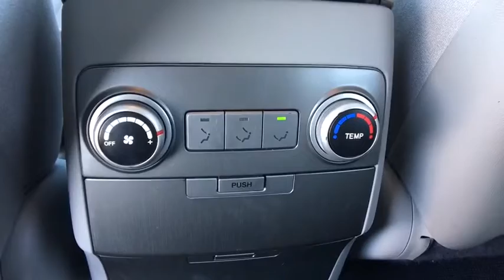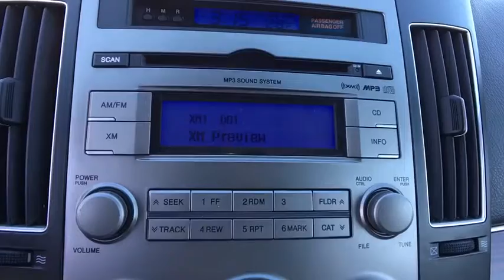2008 Hyundai Veracruz Easton, Allentown, Bethlehem, Hellertown, PA, Phillipsburg, NJ 290062A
Blue U 2008 Hyundai Veracruz available in Easton, Pennsylvania at Star Buick Easton. Servicing the Allentown, Bethlehem, Hellertown, PA, Phillipsburg, NJ area.

**CARFAX 1 OWNER, **SATELLITE RADIO, **REMOTE KEYLESS ENTRY. 2008 Hyundai Veracruz GLS 3.8L V6 SMPI DOHC 4D Sport Utility 6-Speed Automatic with Shiftronic and Overdrive BluebrbrbrLehigh Valley's Largest GM Dealer! Star is a family owned and operated dealership that has been serving our area for over 37 years. With 3 locations we have over 600 Cars to Choose from!